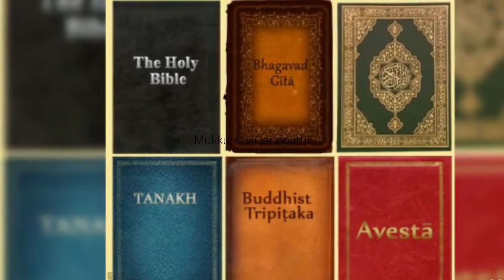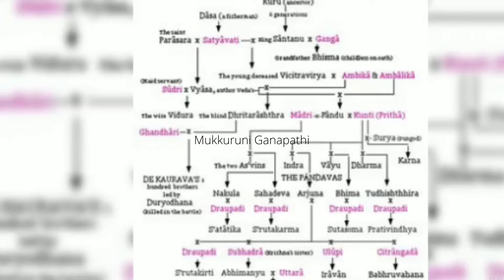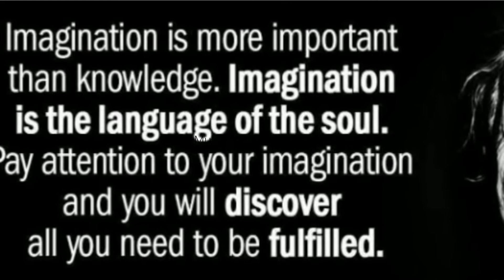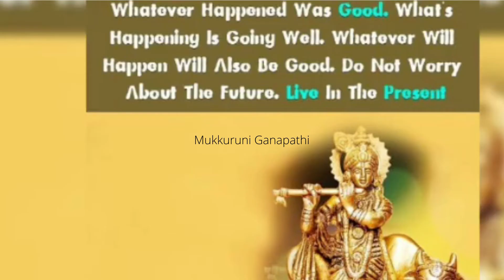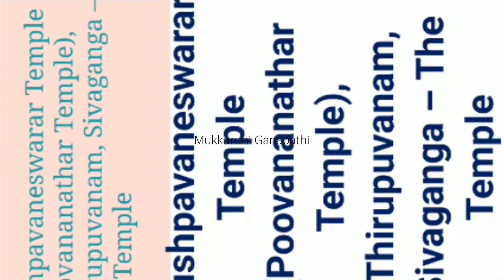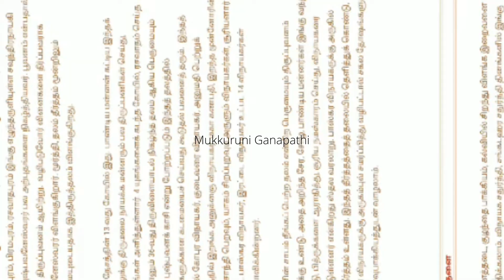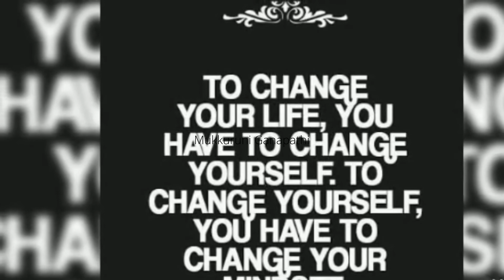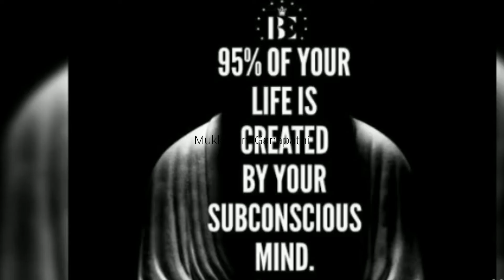மன வலிமை [Mind Power] and Poovanam temple Explained in Tamil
Power of mind and திருப்புவனம் Explanation -

புஷ்பவனேஸ்வரர் கோயில் சிவகங்கை மாவட்டத்தில் உள்ள திருப்புவனம் என்னும் ஊரில் வைகை ஆற்றின் தென்கரையில் அமைந்திருக்கிறது. இது தேவாரப் பாடல் பெற்ற தலங்களில் பாண்டிய நாட்டுத் தலங்களில் ஒன்றாகும். மேலும், திருவிசைப்பா திருப்பல்லாண்டு திருத்தலங்களில் ஒன்றாகும். இங்கு அழகியநாயகி உடனுறை பூவணர் கோயில் கொண்டுள்ளார். இவரை புஷ்பவனேஸ்வரர் எனவும் இறைவியை சௌந்தரநாயகி எனவும் அழைப்பர். இத்தலத்தின் வழிபடுமரம் (தலவிருட்சம்) பலா மரம் ஆகும்.

தேவாரம் பாடல் பெற்ற
திருப்புவனம் புஷ்பவனேசுவரர் திருக்கோயில்
பெயர் புராண பெயர்(கள்):
திருப்பூவணம்
பெயர்: திருப்புவனம் புஷ்பவனேசுவரர் திருக்கோயில் அமைவிடம்
ஊர்: திருப்புவனம்
மாவட்டம்:சிவகங்கை
மாநிலம்:தமிழ்நாடு
கோயில் தகவல்கள் மூலவர்:
புஷ்பவனேஸ்வரர், பூவணநாதர்
தாயார்:சௌந்தரநாயகி, மின்னனையாள்
தல விருட்சம்:பலா
தீர்த்தம்:வைகை, மணிறகர்ணிகை
பாடல் வகை:தேவாரம்
பாடியவர்கள்:அப்பர், சம்பந்தர், சுந்தரர், மாணிக்கவாசகர்

தல வரலாறு -
இந்த கோயில் 2 ஆயிரம் ஆண்டுகள் பழமையானது என கூறப்படுகிறது. பண்டைய காலத்தில் பாண்டிய நாட்டின் தலைநகராக விளங்கிய மதுரையின் கிழக்கு வாயிலாக திருப்புவனம் இருந்தது. சமணர்களை வெற்றி கொள்ள பாண்டிய நாட்டிற்கு வந்த திருஞானசம்பந்தர், திருப்புவனம் வழியாக மதுரைக்கு சென்று கொண்டிருந்தார். வைகையாற்றின் வடகரை வழியாக வந்த அவர், தென்கரையில் இருந்த புஷ்பவனேஸ்வரர் கோயிலில் சுவாமி தரிசனம் செய்ய விரும்பினார். அவர் ஆற்றை கடக்க முயன்றபோது அதிலிருந்த மணற்பரப்பு முழுவதும் சிவலிங்கங்களாக தென்பட்டன. இதனால் ஆற்றை கடக்க முடியாத நிலையில் அங்கிருந்தவாறு தேவார பதிகத்தைப் பாடி புஷ்பவனேஸ்வரரை வணங்கினார்.
இதனால் மகிழ்ந்த புஷ்பவனேஸ்வரர் தனது சன்னதி முன்பு அமர்ந்துள்ள திருஞானசம்பந்தர் எளிதாக தரிசனம் செய்யும் வகையில் சிறிது சாய்ந்திருக்கும்படி நந்தீஸ்வரரிடம் தெரிவித்தார். இதன்படி நந்தீஸ்வரரும் தனது உடல் மற்றும் தலையை சாய்த்து அமர்ந்தார். இந்த வரலாற்று நிகழ்வை இன்றளவும் மூலவர் சன்னதி முன்புள்ள நந்தீஸ்வரர் சிலை மூலம் பக்தர்கள் அறியலாம். பொன்னையாள் என்ற பெண் பக்தர் புஷ்பவனேஸ்வரரின் தங்க சிலையை செய்ய விரும்பினார். இதற்காக சிவபெருமான் சித்தராக வந்து உதவி செய்தார் என்பது இந்த தலத்தின் சிறப்பாகும்.
சன்னதியில் உள்ள மூலவருக்கு பின்புறம் நட்சத்திர தீபமும், 27 விளக்குகள் கொண்ட திருவாச்சி தீபமும் உள்ளது. இவை இறந்தவர்கள் முக்தி பெற ஏற்றப்படும் மோட்ச தீபங்களாகும். இங்கு இறந்த உறவினர்களுக்கு பக்தர்கள் மோட்ச தீபம் ஏற்றுகின்றனர். காசிக்கு செல்ல முடியாதவர்கள் இங்குள்ள வைகையாற்றில் இறந்தவர்களின் அஸ்தியை கரைத்து மோட்ச தீபம் போடும் வழக்கம் இன்றளவும் நடந்து வருகிறது. இங்குள்ள மூலவரை வணங்கி வழிபட்டால் பாவங்கள் தீரும் என்பது பக்தர்களின் நம்பிக்கை. ராமேஸ்வரத்திற்கு இணையாக கோயில் முன்புள்ள வைகையாற்றில் முன்னோர்களுக்கு திதி, தர்ப்பணம் போன்றவை கொடுக்கப்படுகிறது.

Power of MIND -  “Prayer is the soul’s sincere desire. Your desire is your prayer. It comes out of your deepest needs and it reveals the things you want in life.” -

 When your mind thinks correctly, when you understand the truth, when the thoughts deposited in your subconscious mind are constructive, harmonious, and peaceful, the magic working power of your subconscious will respond and bring about harmonious conditions, agreeable surroundings, and the best of everything.

Brief Summary of Ideas worth Remembering -
1. The treasure house is within you. Look within for the answer to your heart's desire.
2. The great secret possessed by the great men of all ages was their ability to contact and release the
powers of their subconscious mind. You can do the same.
3. Your subconscious has the answer to all problems. If you suggest to your subconscious prior to sleep, "I want to get up at 6 A.M.," it will awaken you at that exact time.

4.Your subconscious mind is the builder of your body and can heal you. Lull yourself to sleep every night with the idea of perfect health, and your subconscious, being your faithful servant, will obey you.
5. Every thought is a cause, and every condition is an effect.
6. If you want to write a book, write a wonderful play, give a better talk to your audience, [then] convey
the idea lovingly and feelingly to your subconscious mind, and it will respond accordingly.
7. You are like a captain navigating a ship. He must give the right orders, and likewise, you must give
the right orders (thoughts and images) to your subconscious mind, which controls and governs all
your experiences.
8. Never use the terms, "I can't afford it" or "I can't do this." Your subconscious mind takes you at your
word and sees to it that you do not have the money or the ability to do what you want to do. Affirm, "I
can do all things through the power of my subconscious mind."
9. The law of life is the law of belief. A belief is a thought in your mind. Do not believe in things to
harm or hurt you. Believe in the power of your subconscious to heal, inspire, strengthen, and prosper you. According to your belief is it done unto you.
10. Change your thoughts, and you change destiny.